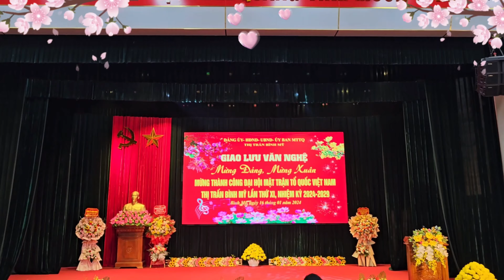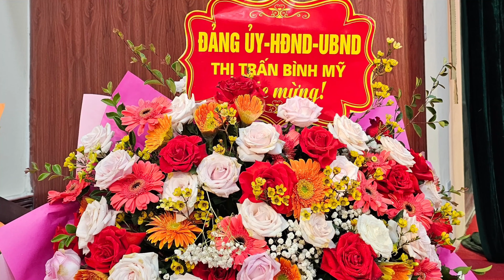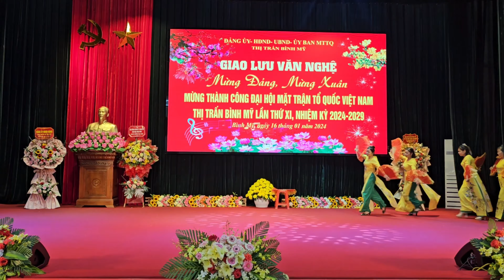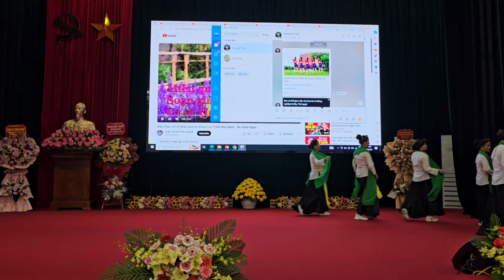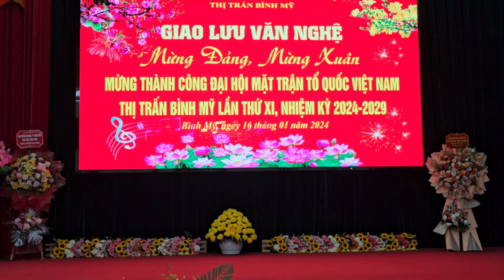Văn Nghệ-Mừng Đảng Mừng Xuân Mừng Thành Công Đại Hội MTTQ Bình Mỹ Lần Thứ XI Nhiệm Kỳ 2024-2029